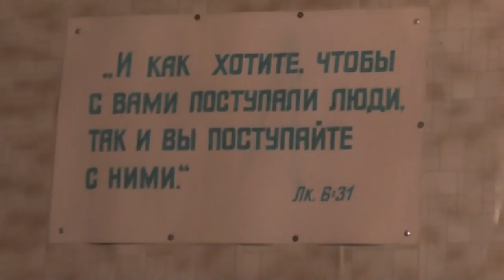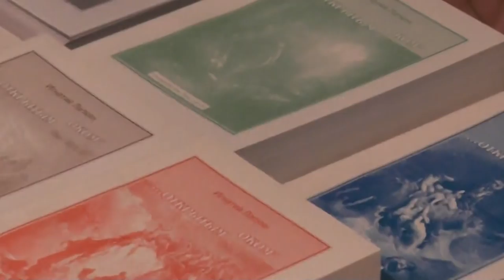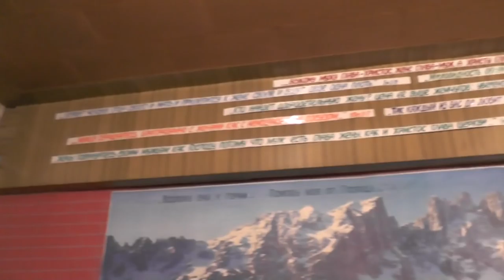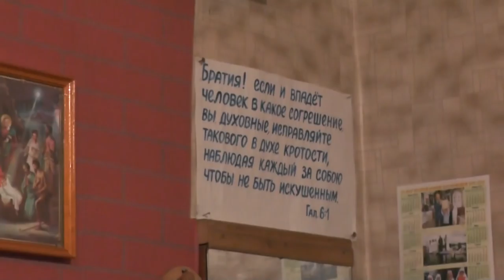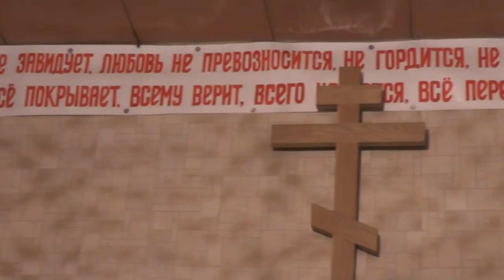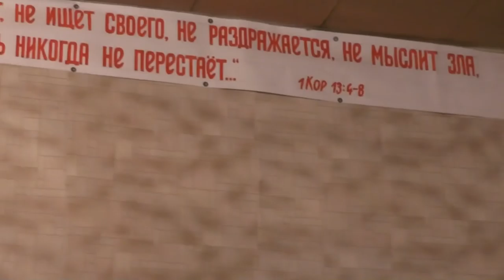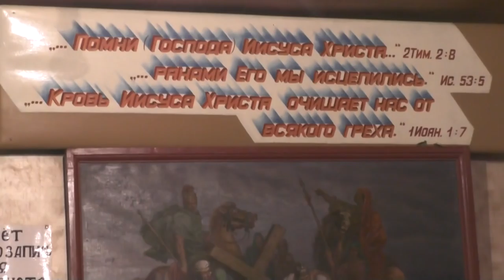Собрание. 09. 10. 2016. Отчёт о работе.